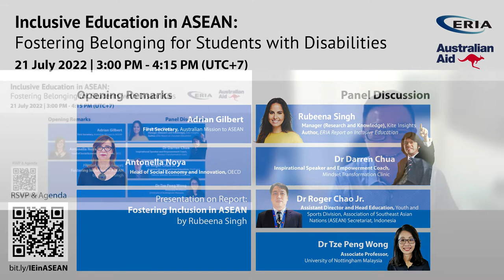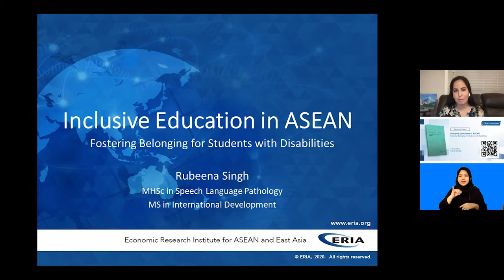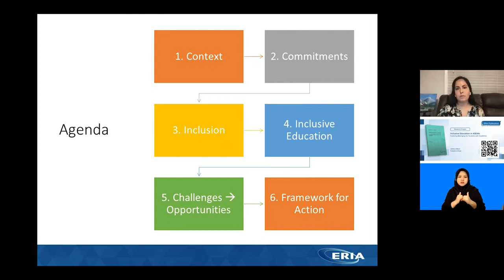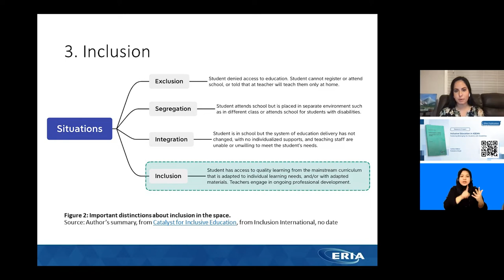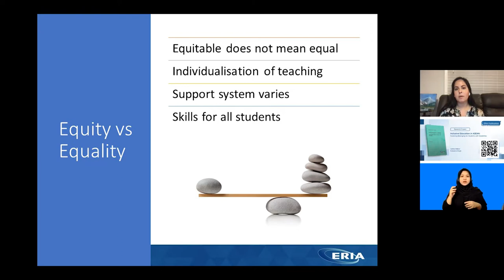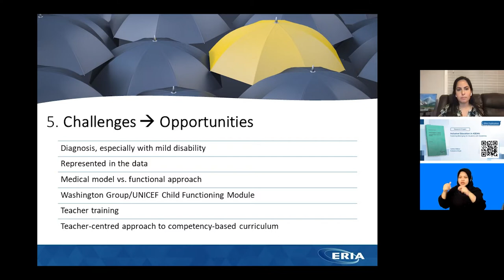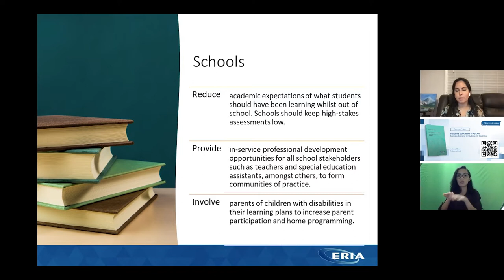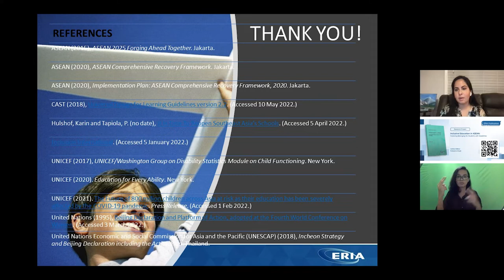ERIA | Inclusive Education in ASEAN: Fostering Belonging for Students with Disabilities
Jakarta, 21 July 2022: Inclusive education systems and ecosystem should be a key focus of education policies in ASEAN Member States and East Asian countries, where students, including those with different physical and intellectual abilities, can avail themselves of opportunities to acquire the tools to flourish. Because the region’s countries are developing, their economic growth might be unable to support increased funding for education. Many are still struggling to provide equitable opportunities to students returning from school closures in the post-pandemic recovery period. The region must ensure that students with disabilities, who already face several barriers to accessing quality education, are not left behind.

The Economic Research Institute for ASEAN and East Asia (ERIA) released, in a webinar held on 21 July 2022, Inclusive Education in ASEAN: Fostering Belonging for Students with Disabilities, a study on inclusive education practices in primary and secondary schools in the ASEAN region and selected countries in East Asia. The event was supported by the Australian government.

Antonella Noya, Head of Social Economy and Innovation Unit of the Organisation for Economic Co-opration and Development (OECD), highlighted the importance of socio-economic approaches that put people at the centre of operation whilst being driven by the value of solidarity and democracy to attain social values that enable the inclusion of persons with disabilities. She explained OECD’s recent adoption of social innovation policy recommendations that will support policymakers in designing public policy that contribute to more inclusive, creative, and sustainable societies and economies.

Adrian Gilbert, First Secretary of the Australian Mission to ASEAN, focused on several regional commitments, such as the ASEAN Comprehensive Recovery Framework and the ASEAN Outlook on the Indo-Pacific, that aim to promote greater inclusion across all aspects of ASEAN activities. He noted the importance of the ERIA study that covers current practices of inclusive education and provides cross-cutting recommendations that can be implemented by ASEAN and East Asia to ensure that students with disabilities have the right to quality and equitable education.

Rubeena Singh, author of the ERIA Report on Inclusive Education and Manager of Research and Knowledge of Kite Insights, presented the key findings of the research project. She said that inclusive education is necessary from preschool to post-secondary levels and in technical and vocational training. She concluded that inclusive education enables transformative learning opportunities for all students to build an inclusive, more resilient society.

In the panel discussion, Dr Tze Peng Wong, Associate Professor of the School of Education, University of Nottingham Malaysia, cited the need to address inclusive education’s lack of resources, awareness, and policies. Dr Darren Chua, inspirational speaker and empowerment coach of the Mindset Transformation Clinic Singapore, brought up the importance of using certain terms such as ‘people with different abilities’ rather than ‘persons with disabilities’. Dr Roger Chao Jr., Assistant Director and Head of the Education, Youth and Sports Division of the ASEAN Secretariat, spoke on the importance of integrated policies and policy advocacy to better understand inclusive education. He called for better provision of financial and human resources and capacity in the implementation of policies at the grassroots level.

The webinar’s panel discussion was moderated by TJ Ooi, Lead Consultant of ERIA’s Entrepreneurship, Start-ups, and Innovation Knowledge Lab, whilst the question-and-answer session was moderated by Lina Maulidina Sabrina, ERIA’s Programme Officer, who discussed the key actions that need to be done amongst stakeholders to promote inclusive education in ASEAN.